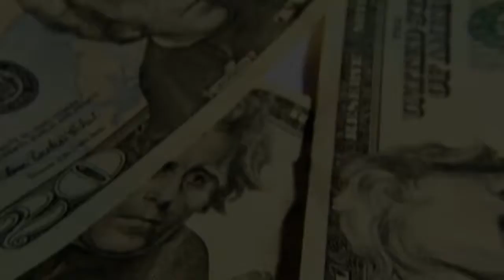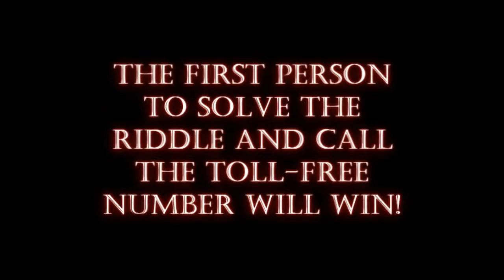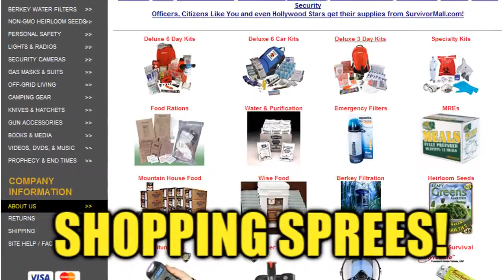Zenith 2017 Grand National Challenge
* UNVEILED! IT STARTED IN 2017 - THE SECRET FREEMASONIC COUNTDOWN for a .